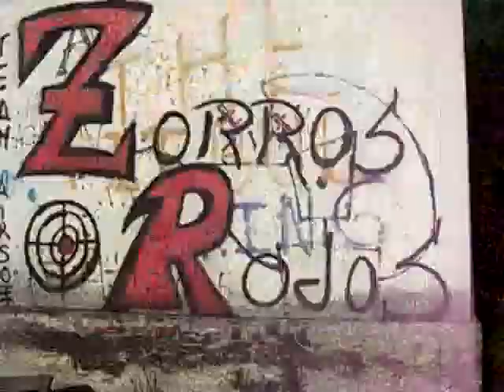Covas 29.11.2010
angel,adri,edu vs jose,chewe,jorge